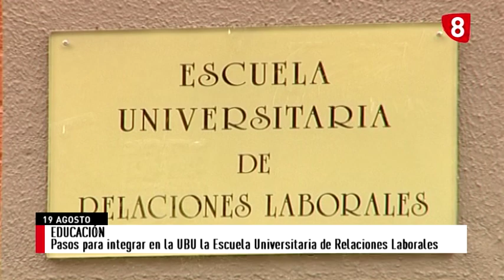NOTICIAS 8 EXPRÉS 19-08-19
El PP de Burgos registra en el Senado 12 preguntas sobre el retraso de las obras del AVE. Un accidente en la A-62 entre un camión y un microbús deja 7 heridos leves. Pasos para integrar en la UBU la Escuela Universitaria de Relaciones Laborales. Campaña de excavaciones en Dessóbriga. Cerca de 100.000 visitantes han pasado por la muestra de las Edades del Hombre. Iván Ramiro Sosa gana su segunda Vuelta a Burgos.